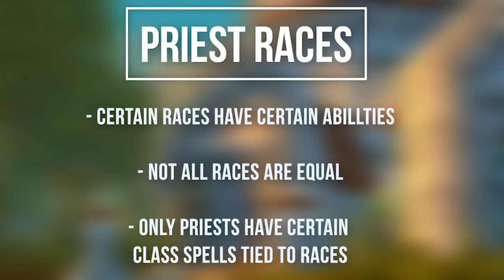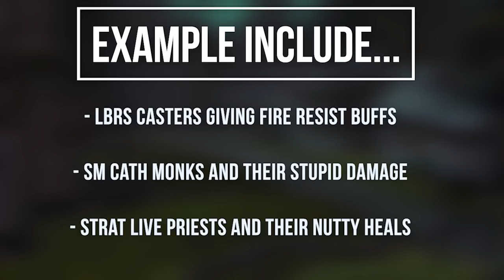VANILLA FLAVORS 🍦 Priest Vanilla WoW Class Guide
Priests are the best healers in the game but that isn't the only thing the holy boys are good at in Vanilla/Classic WoW.. Lets see what Jesus Christ himself has to say on this episode of Vanilla Flavors!

TIMESTAMPS
0:00 Intro
00:37 Races
3:55 Leveling
5:06 PVE
6:54 PVP
8:16 Professions
9:03 Quirks

DOWN RANKING SPELLS:
Heal (Rank 3)
Greater Heal (Rank 1)
Flash Heal (Rank 4)
Greater Heal (Rank 4) For "o shit" moments!
Renew/Prayer of Healing (Max Rank)